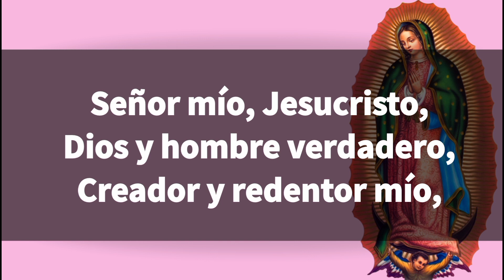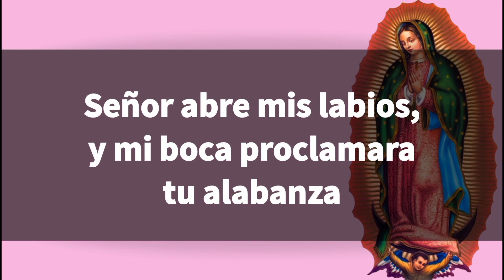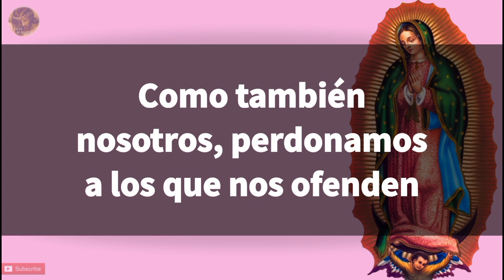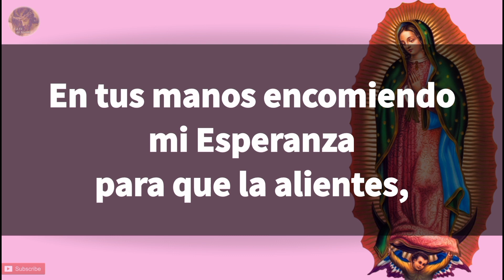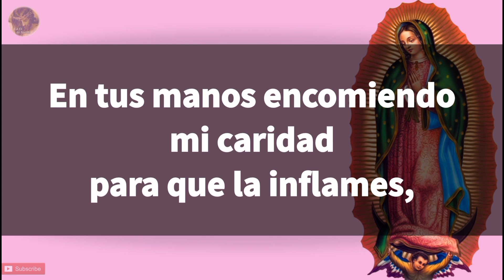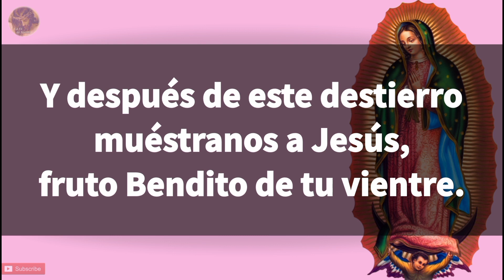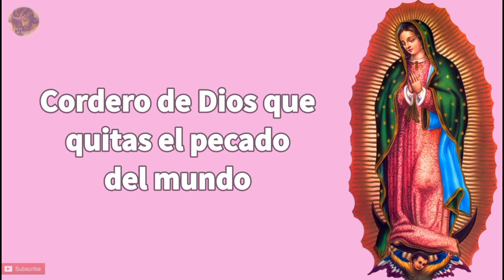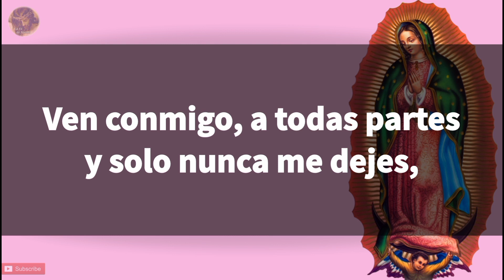Rosario Poderoso de Nuestra Madre Santísima de Guadalupe🌼Misterio Gozoso-Lunes 21 de Noviembre 2022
Rosario Poderoso de Nuestra Madre Santísima de Guadalupe🌼Misterios Gozosos-Lunes 21 de Noviembre 2022